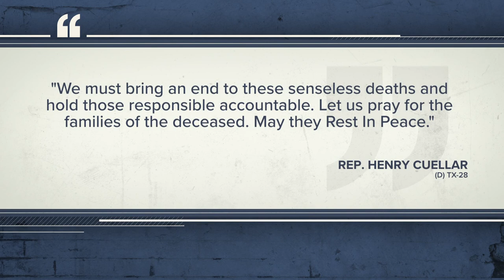Texas lawmakers react after trailer is found in San Antonio with dozens dead inside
Gov. Abbott blamed President Biden's border policies, while Rep. Joaquin Castro called for an end to Title 42, saying it puts desperate people in grave danger.